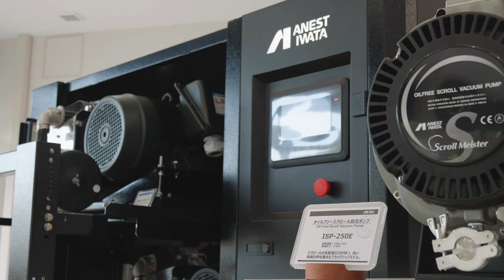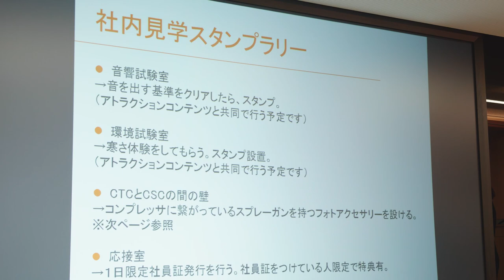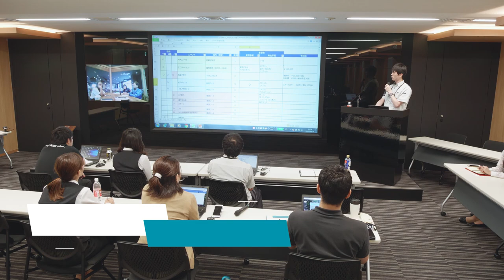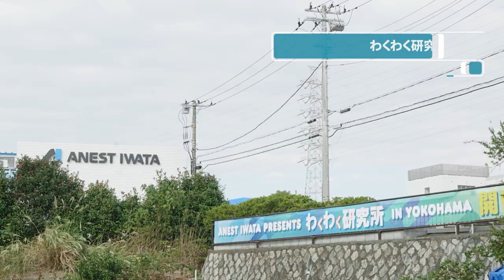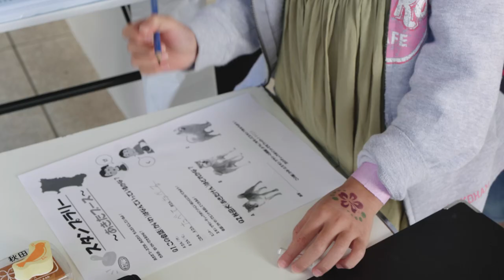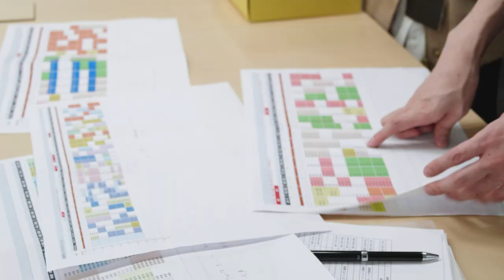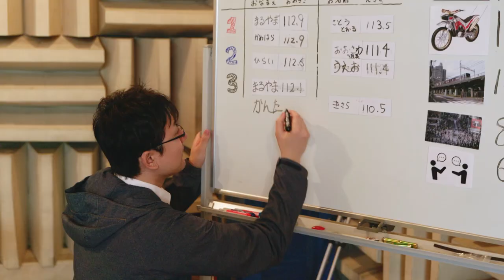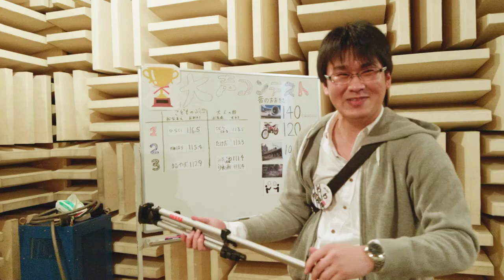ANEST IWATA Presents わくわく研究所 in YOKOHAMA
2019年11月9日(土)に横浜本社で開催されたわくわく研究所。
600人を超える地域住民の皆さまと従業員のご家族にお越しいただきました。このムービーは当日の様子と企画の裏側を映したドキュメンタリーです。